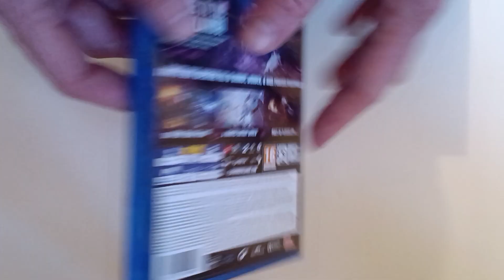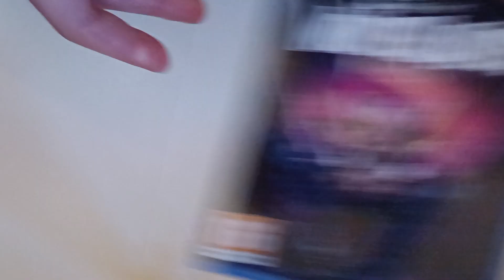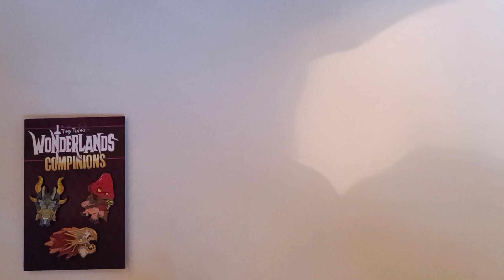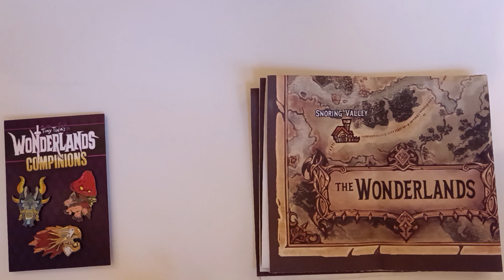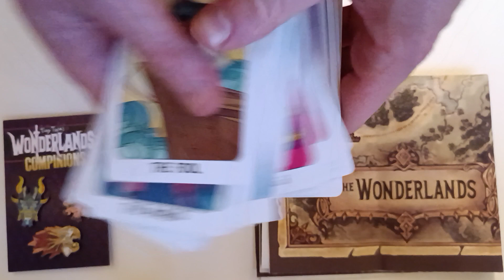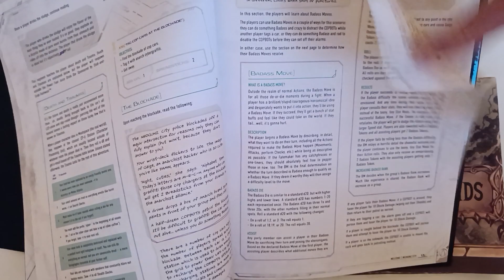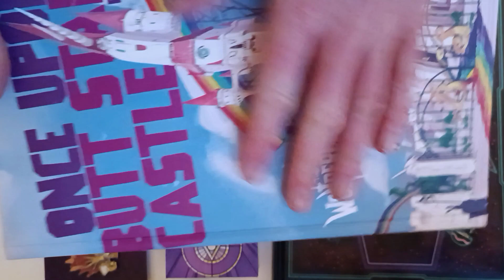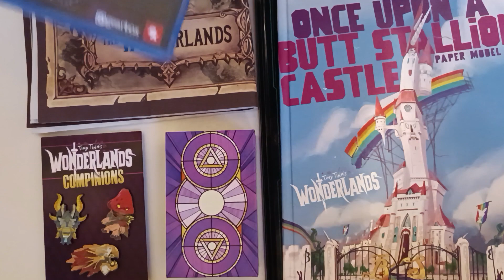padlog Tiny Tina's Wonderlands unboxing edycji kolekcjonerskiej PS4